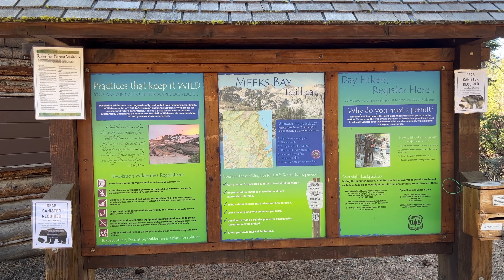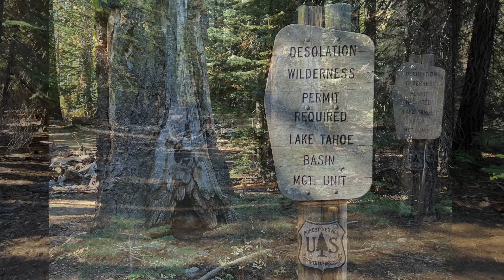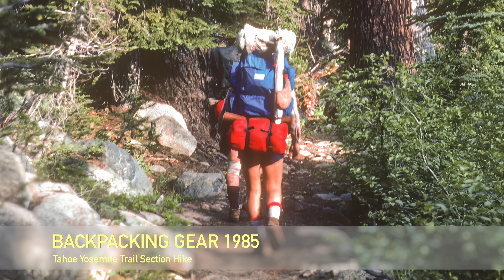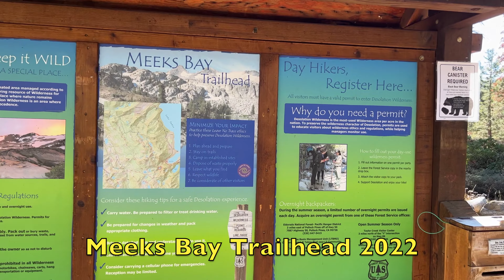Hiking the Tahoe Yosemite Trail to Lake Genevieve -- and beyond!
Late October 2022 hike from Meeks Bay (Lake Tahoe) to the Tallant Lakes in the Desolation Wilderness:  Lake Genevieve, Crag Lake and Stony Ridge Lake.  Includes photos from a 1985 section hike of the Tahoe Yosemite Trail -- check out the vintage backpacking gear!